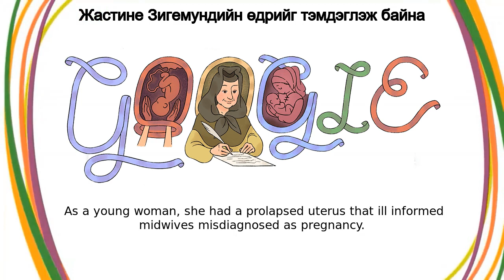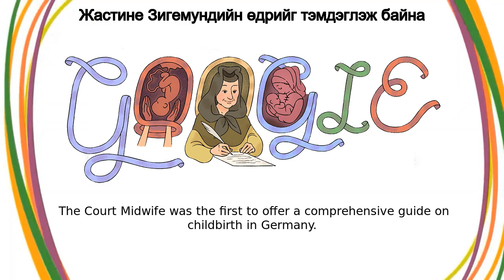Жастине Зигемунд | Жастине Зигемундийн өдрийг тэмдэглэж байна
Жастине Зигемунд google doodle was shown on the google home page in multiple countries.
Today’s Doodle celebrates Justine Siegemund, a midwife who dared to challenge patriarchal attitudes in the 17th century  She was the first person in Germany to write a book on obstetrics from a woman’s perspective  On this day in 1690, the European University Viadrina Frankfurt (Oder) certified her book, The Court Midwife, as an official medical textbook  During a time when few women had access to formal education, Siegemund became the first woman to publish a seminal medical text in German Siegemund was born in 1636 in Rohnstock, Lower Silesia  As a young woman, she had a prolapsed uterus that ill-informed midwives misdiagnosed as pregnancy  This frustrating experience inspired her to become a midwife herself and improve obstetrical education After an apprenticeship, Siegemund began her career in midwifery by offering free services to underprivileged women  She soon became known for her ability to safely guide women through difficult births, and word spread quickly to expecting women across the country Siegemund accepted an official position as the City Midwife of Lignitz in 1683 and later became the Court Midwife in Berlin, where she delivered children for the royal family  She also published The Court Midwife during this time and greatly improved maternal and infant health in Germany Up until then, German midwives largely passed down their knowledge through oral traditions  There wasn’t a standardized way to document safe birth practices  The Court Midwife was the first to offer a comprehensive guide on childbirth in Germany Thank you Justine Siegemund for setting the foundation for modern childbirth education! Your legacy still inspires physicians to take a page out of your book — to make labor and delivery safer for all Justine’s published medical drawings in The Court Midwife